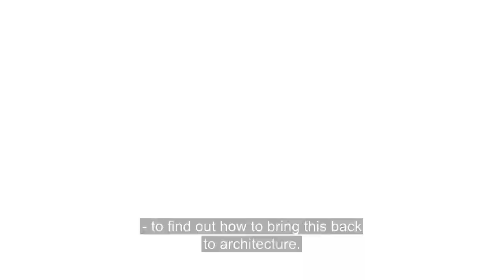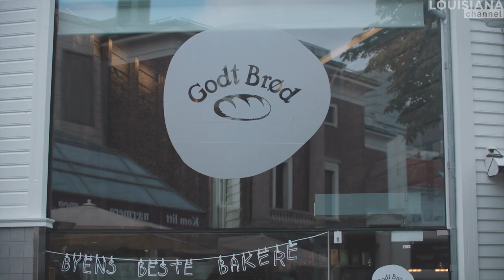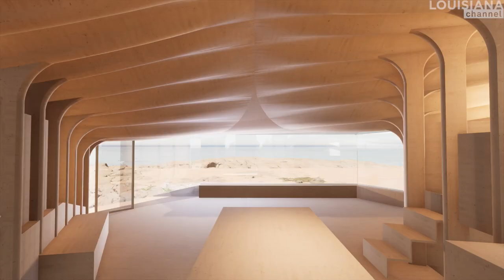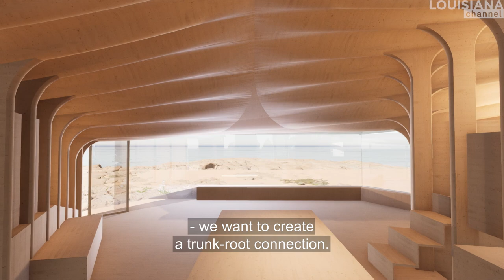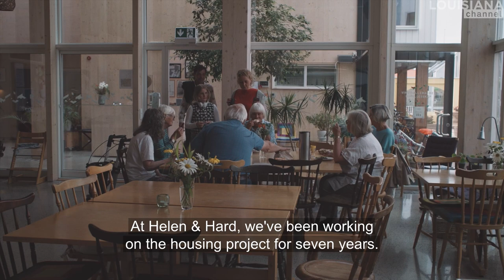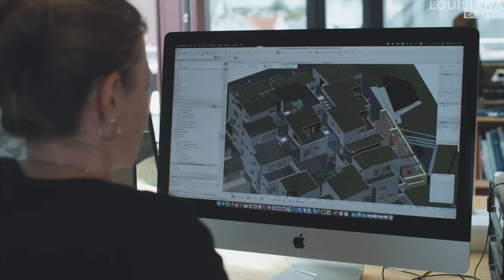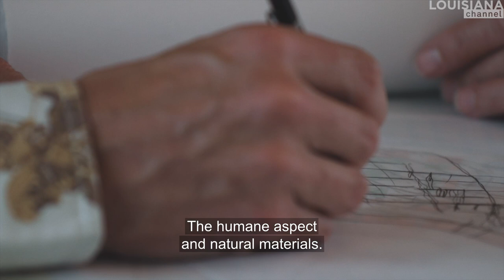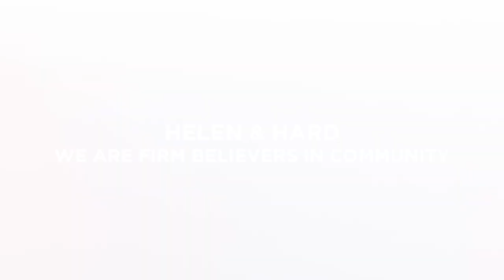“Wood can connect the simple and the sublime.” | Helen & Hard Architects | Louisiana Channel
We went to Norway to meet Helen & Hard Architects. With their insistence on community, sustainability and predominant usage of wood, they not only try to renew architecture itself but the way we live.

“Stavanger and the west coast have influenced us. Working and living here formed our approach as architects. We began transforming timber houses. The entrepreneur culture that permeates Stavanger due to the oil industry has also had an impact. There’s a will to transform, create and try out things. People here like to explore new ideas.”

“Nature is the biggest source of inspiration. We’re so fascinated by wood because it’s such a sensuous material. You can see the growth patterns and how forces have formed them.”

To Helen & Hard, wood consequently is more than a building material, but a philosophy: “A wooden construction is often our approach to architecture. It’s an underlying building principle, almost the DNA of the building. How it’s organised, how the forces in it and the flow of the building are. The atmosphere of the building and how you experience it. It’s calming. It reduces stress, as a matter of fact. Various sorts of trees have various effects. Wood can connect the simple and the sublime.”

“You can only enrich an environment through a holistic, systemic approach. You must include the possibilities, resources, people, materials and qualities in the process. You must co-create with all these elements.”

Consequently, Helen & Hard have focused on developing and establishing housing projects that foster a new way of living together. Their concept of ‘Gaining By Sharing’ seeks to combine a private, individual living space with common areas shared by a larger housing community: “We think it’s very important to create a sense of community. Creating community is also a design process.”

“In Scandinavia, one of the biggest health issues is loneliness. There’s also segregation. Certain segments of society aren’t easily integrated. A co-living project promotes integration. Community is key to solving many of the problems facing society today. The climate crisis, societal issues, segregation and inclusion. We must understand that we’ll always be part of a community. We aren’t separate individuals. We are formed in the encounter with others and our surroundings.”

Established in 1996, Helen & Hard is a Norwegian architecture office delivering architectural solutions that serve and inspire people to live sustainably. Working across their two locations in Stavanger and Oslo, Helen & Hard’s multicultural team creatively engage with sustainability, not only in the design of spaces but also in the conception and organisation of the design process. They extensively utilise and celebrate timber as a building material, with a portfolio including their Ratatosk project, which appears in London’s V&A museum. In 2021, Helen & Hard were selected to represent the Nordic Pavilion at the Venice Biennale, exhibiting their co-living designs based upon their impressive Vindmøllebakken project in response to the question: ‘How will we live together?’

Siv Helene Stangeland is a Norwegian architect and researcher based in Stavanger, Norway. She studied at the Technical University in Barcelona ETSAB and at the Oslo School of Architecture and Design AHO, learning from renowned architects Sverre Fehn and Christian Norberg-Schulz. A graduate of the creative practise PhD at Århus School of Architecture under the Adapt-r program, Siv has extensive teaching experience, lecturing widely at AHO, NTNU (Trondheim), Chalmers University (Gothenburg), KTH (Stockholm), Sheffield University and Bartlett School of Architecture (London). Together with Reinhard Kropf, she founded the architectural office Helen & Hard in 1996.

Reinhard Kropf is an Austrian architect and researcher based across Stavanger and Oslo in Norway. He studied at TU GRAZ and the Oslo School of Architecture and Design AHO under renowned architect Sverre Fehn. Reinhard specialises in the design and construction of timber architecture and has extensive teaching experience, lecturing widely at AHO, BAS (Bergen), Chalmers (Gothenburg), Lécole dárchitecture (Paris) and Hust University (China). His work gained him a guest professorship at Kansas State University. Together with Siv Helene Stangeland, he founded the architectural office Helen & Hard in 1996.

Siv Helene Stangeland and Reinhard Kropf were interviewed by Marc-Christoph Wagner at various locations in and around Stavanger, Norway, in August 2022.

Camera: Simon Weyhe
Edited by: Simon Weyhe
Produced by: Marc-Christoph Wagner
Copyright: Louisiana Channel, Louisiana Museum of Modern Art, 2022

Louisiana Channel is supported by Den A.P. Møllerske Støttefond, Ny Carlsbergfondet, C.L. Davids Fond og Samling and Fritz Hansen. This film is supported by Dreyersfond.